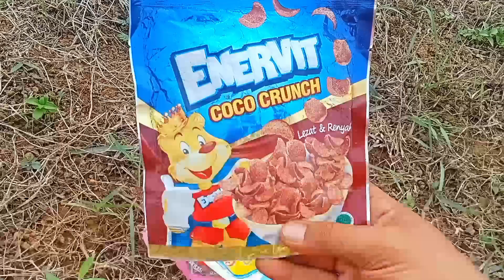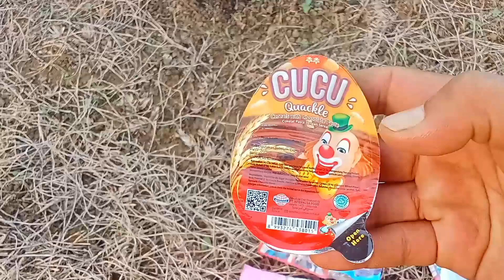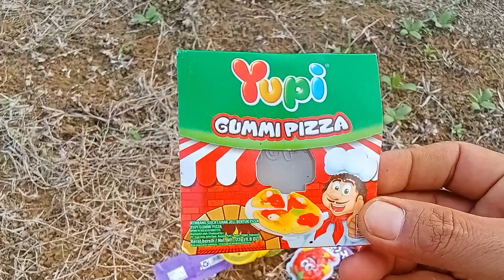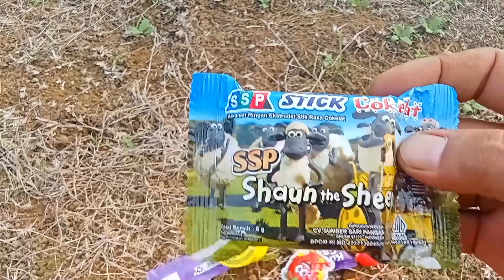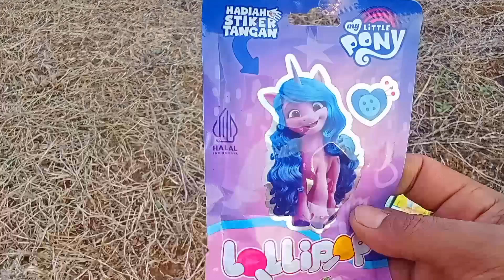Hunting Es Krim Choki Choki Permen Yupi Permen Lolipop Kuda Poni Boboiboy Pororo Spongebob Badut